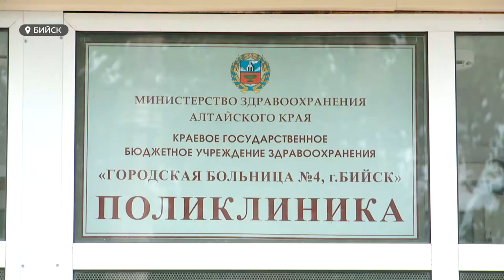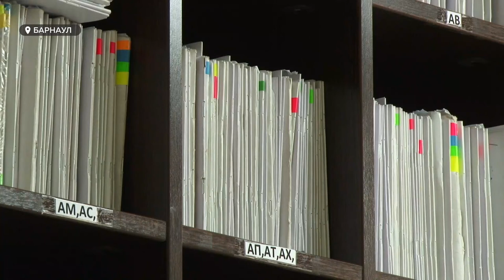Плановая или экстренная? Какую медицинскую помощь могут сейчас получить жители Барнаула и края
Сегодня список учреждений, которым разрешено проводить плановую медицинскую помощь пополнился - на 28 больниц и поликлиник. В него попали и краевые диспансеры, находящиеся в Барнауле - наркологический, онкологический, а также краевая клиническая больница, офтальмологическая и не только. Правда, по прежнему попасть на прием к терапевту или стоматологу в плановом порядке рядовые барнаульцы не могут. Чем чреваты такие ограничения и когда их могут снять?